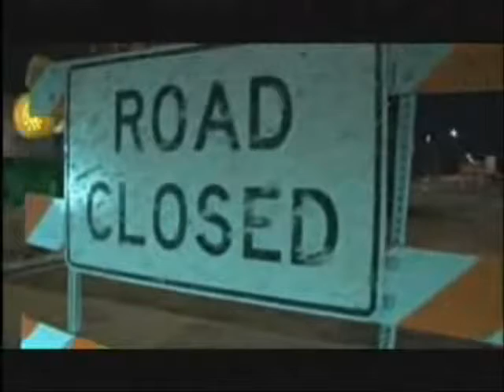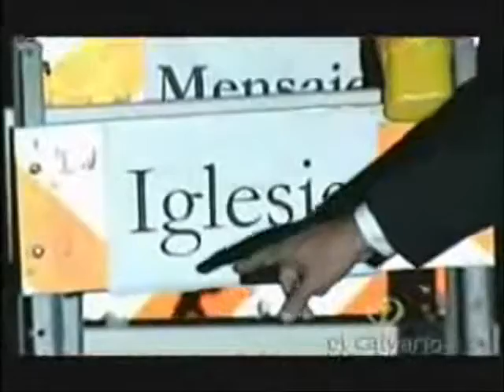Nino Gonzalez - Obstaculos En El Camino Al Infierno - Parte 1 De 08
Mensaje Ilustrado "Obstaculos En El Camino Al Infierno" por el pastor Nino González de la Iglesia El Calvario.